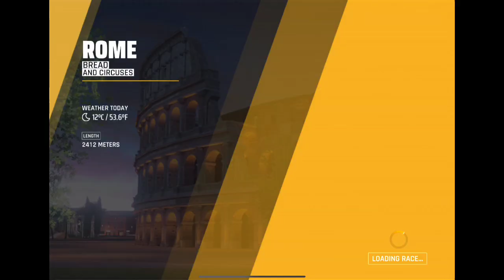Asphalt 9 | RAESR TACHYON SPEED GRAND PRIX | Round 5 | Manual Drive - 34.9 | Run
Team requirements :-